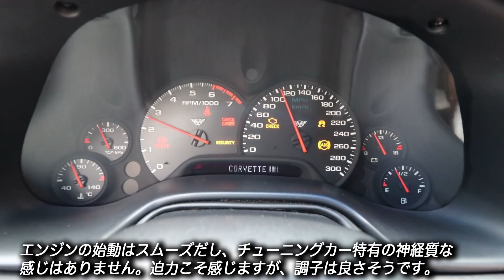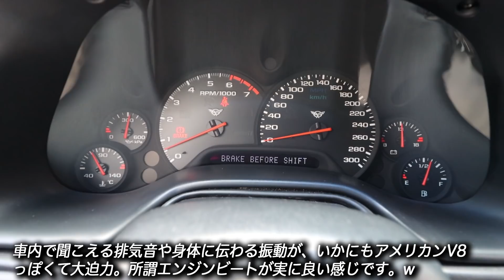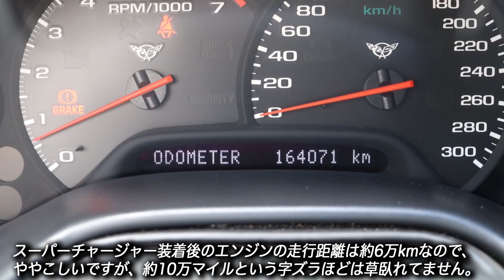スーパーチャージャーを装着した450馬力のC5コルベットが160万円は安い！｜2000年型 シボレー コルベット クーペ カスタム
「アメ車 予算200万円で中古アメ車を買う」の企画の41台目は、マグナソン製スーパーチャージャーで武装したC5コルベットのチューンドカーです。

2000年型 シボレー コルベッ トクーペ
・車両本体価格：160万円
・走行距離：16万4071km（エンジン交換後は約6万km）
・車検：令和3年8月
・エンジン：5.7リッターV8 LS1＋マグナソンスーパーチャージャー
・ミッション：4AT（強化済）
・ボデイカラー：ホワイト
・内装：カスタム
・正規輸入車
・カスタム箇所：マグナソン製スーパーチャージャーキット、NOS、ショットガンマフラー、WORK LS アルミホイール（F/19、R/20）、1インチダウンキット、スポーツショック、強化スタビライザー、C6 Z06用ブレーキ（前後）、フロントバンパー加工、リアスポイラー、スポーツハンドル、社外シフトノブ、追加メーター、　　etc。

大阪の6ディグリーズの在庫車です。
このチャンネルで紹介している中古車は、大体は何かのついでに撮影しているのですが、今回、筆者はこの車両に乗ってみたくて大阪まで取材に行きました。

この車両と同じ2000年型のC5コルベットの正規輸入車を長く愛車にしていた筆者にとって、スーパーチャージャーキットを装着していながら、160万円という価格で売りに出されたこの車両はちょっと無視出来ない存在だったんですよね。
これが全然知らないお店の在庫車なら「どうせガタガタでしょ？」とスルーしたと思います。でも、販売店がアメ車ワールドの長年の契約ショップである6ディグリーズで、しかも車両の製作を行ったのが、筆者が昔からお世話になってる腕利きメカニックとなれば、話は変わってきます。

でまぁ、スケジュールを何とか調整して大阪を往復してきたわけですが、結論から言うと、ちょっと後悔しています。というのも、またC5に乗りたくなってきたから（笑）。
子供が出来た事がきっかけで２シーターのスポーツカーを封印した筆者ですが、やっぱりスポーツカーが好きなんですよね。とはいえ現在の生活環境では、趣味のためだけに最新のスポーツカーを購入する事は不可能。それこそ親権取られた上に離婚されちゃいます。
が、「このくらいの価格であれば、無理すれば何とか…」とか、悪い考えが浮かんできちゃいました。「乗り換えはダメだけど、隠れて増車して、自動車税通知でバレないように会社名義にして…」とか（笑）。
そのくらいこの車両は面白かったです。

動画の最後でも言っていますが、正直言ってこの車両は「外車が初めて」とか「旧車に乗った事ない」とか「ノーマル車しか乗った事ない」というタイプの人にはオススメ出来ません。
しっかり作ってあるとはいえ、改造車であるのは間違いないので、オイル管理はしっかりしないといけないし、定期的な点検や整備も必要。ノーマル車みたいに「車検の時だけショップで点検＆整備してもらえばいいや」というわけにはいきません。
また、ノーマルから大幅にパワーアップしてる分、運転中はそれなりに車両が発信してくる情報をキャッチする必要もあります。さらにはただでさえ低めの車高をさらに下げているので、段差など路面状況を気にする場面も増えてます。
それほど神経質になる必要はありませんが、やっぱり運転には少しは気を遣うんですよね。
でも、こういうクルマの楽しさと、不便さの両方を理解している人であれば、この車両のコスパの高さは半端ないと思います。

スーパーチャージャーだけでなく、足回りもブレーキも内装も手が入ってるチューンドカーですが、ボディは年式なりに緩くなってるし、ぶっちゃけ速さだけで言えばノーマルのC7コルベットに勝てないと思います。C6との比較でも、LS2には勝てそうだけど、LS3で良い勝負で、Z06には負けそう。と、そのくらいな感じ？
でも、乗ったらメッチャ面白いんですよね。
それほど楽しいコルベットが160万円ですからね。ハチロクやロードスターはもちろん、S660とかコペンみたいな軽自動車の中古車よりも安いんですから（笑）。
贔屓目抜きしにしても、これほどコスパの高いスポーツカーというのも、ちょっと珍しいと思いますね！

◼️取材協力：6 DEGREES
住所：大阪府東大阪市西石切町5-5-27